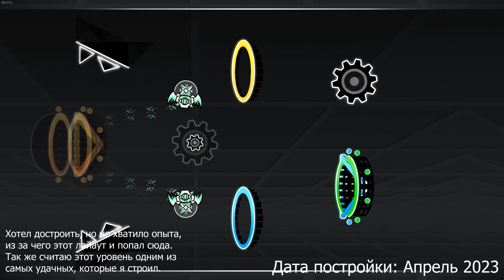My unfinished and unreleased layouts // Geometry Dash